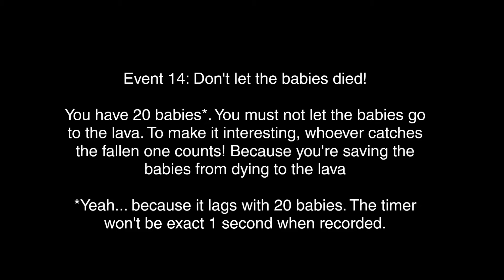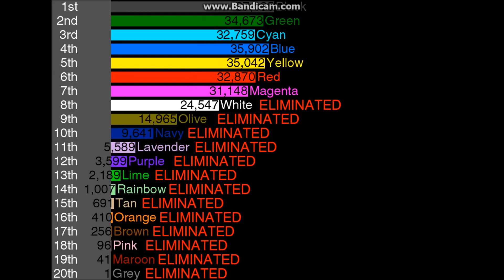Algicosathlon Day 14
Sorry, if the x1.75 was just unfair... I just want to made the score not too close together...